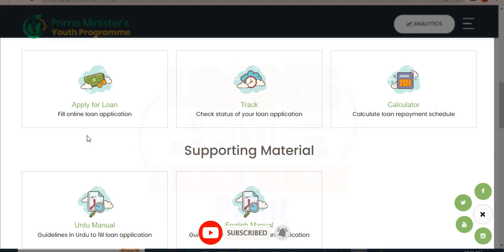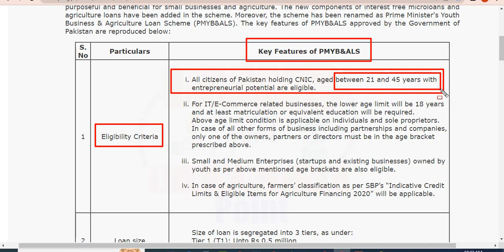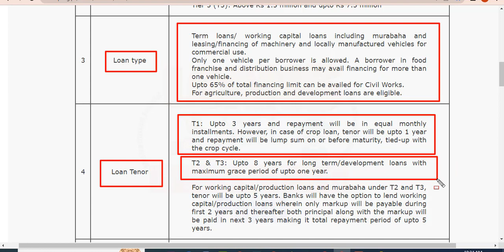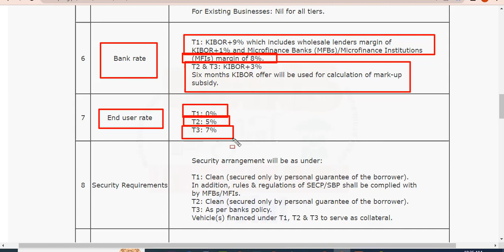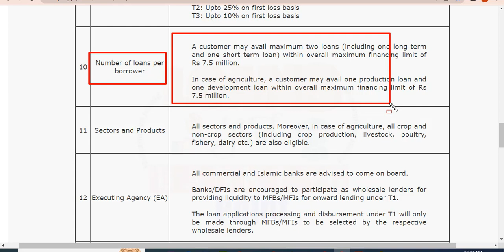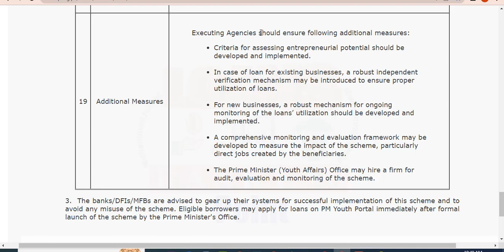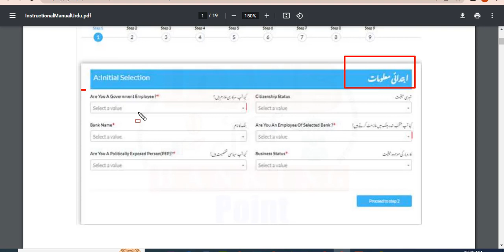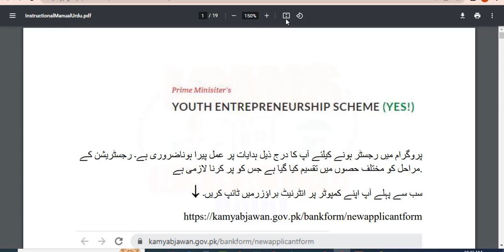prime minister youth loan scheme 2022 | prime minister youth loan scheme 2022 online apply | 2023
prime minister youth loan scheme 2022 | prime minister youth loan scheme 2022 online apply |